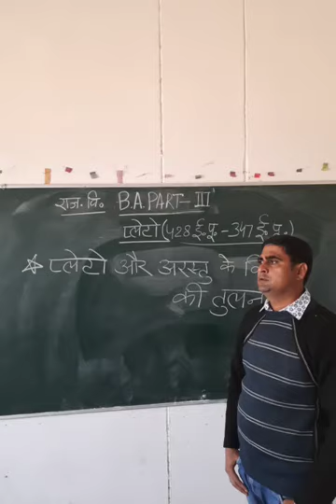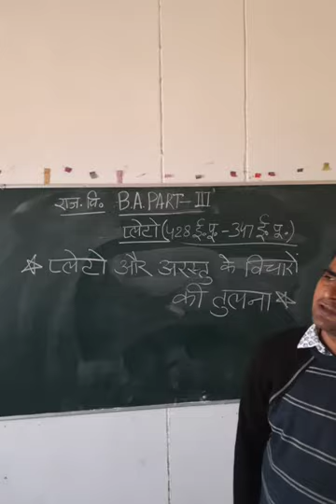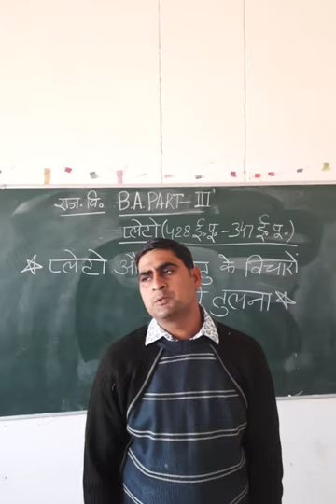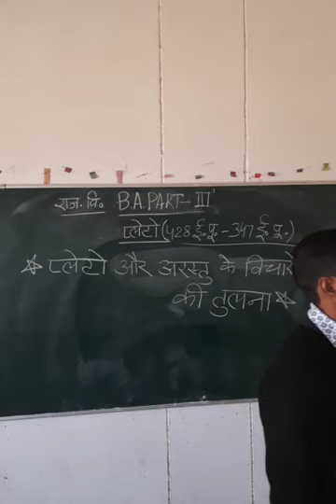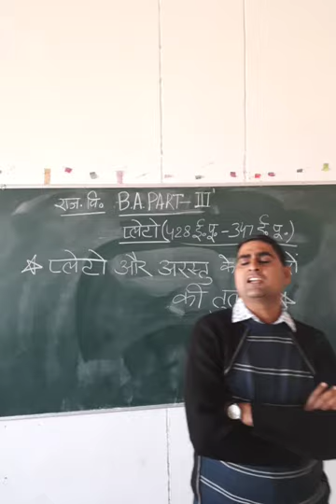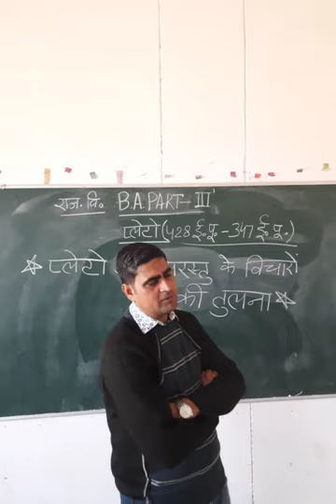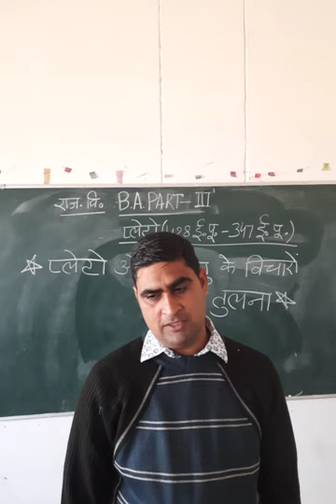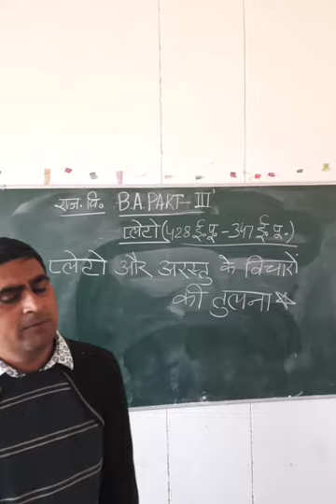प्लेटो और अरस्तु के विचारों की तुलना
Hari Singh Meena, Assistant professor, Political science, Government Girls College, Lalsot, Dausa.